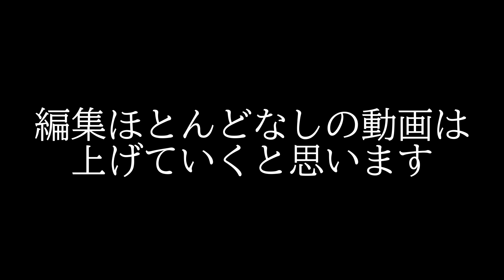重大発表があります